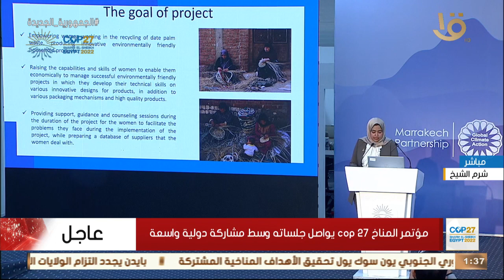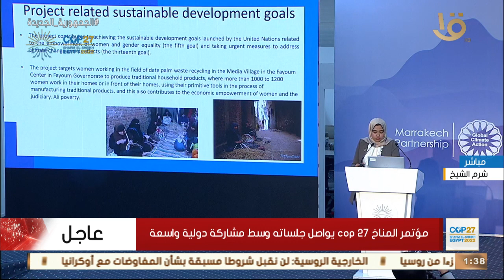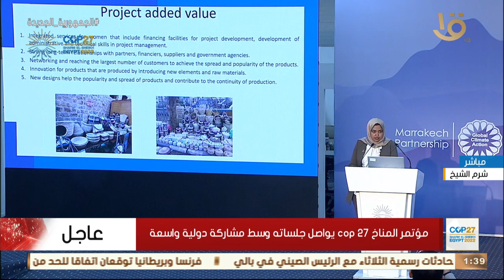تواصل مؤتمر المناخ كوب 27 وسط مشاركة دولية واسعة بمشاركة وزيرة التخطيط هالة السعيد